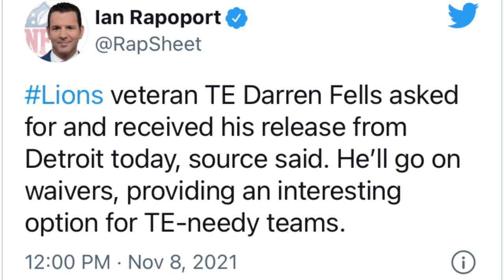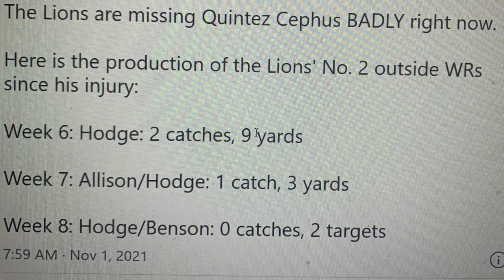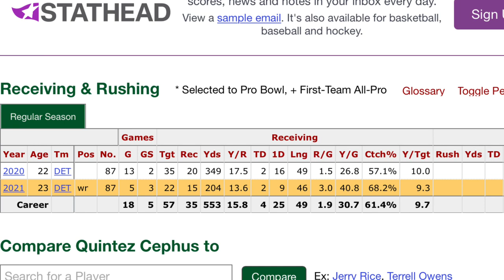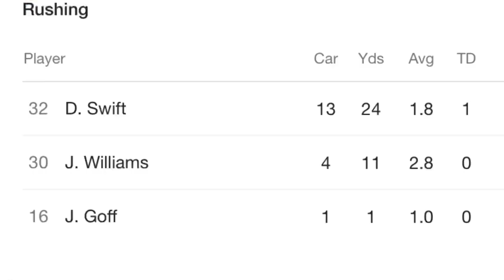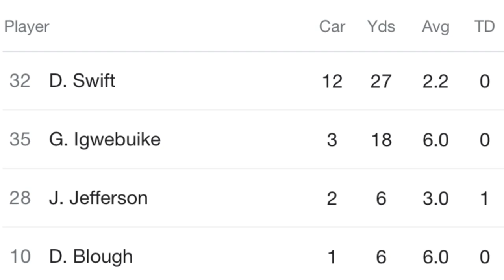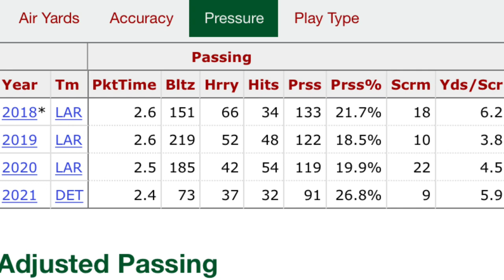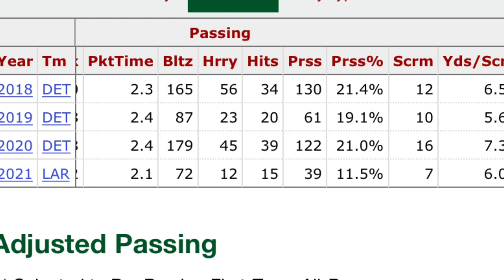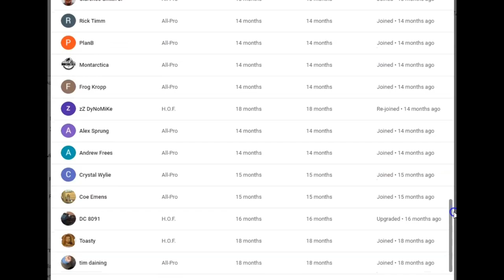Lions Offensive Changes Coming Explained: Kennedy & Fells Waived: Lions Latest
or ftfn follow on instagram, twitch

Detroit Lions